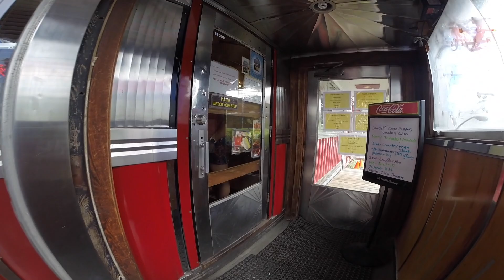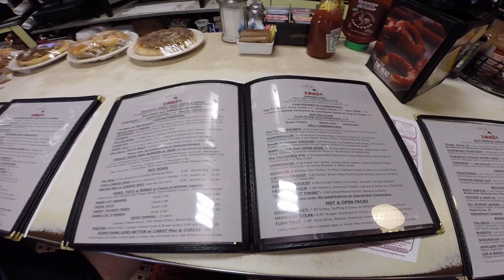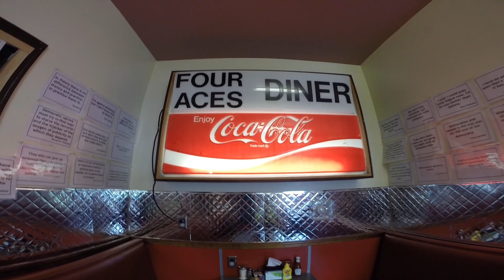Dick Visits the Four Aces Diner - USA Road Trip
While on a tour of New England, New York and the Mid-Atlantic States in America this past Summer, Dick stopped at the Four Aces Diner in West Lebanon, New Hampshire.

He WILL stop again given the chance.

Address: 23 Bridge St, West Lebanon, NH 03784, United States

Dick Music:

The Great One Step by Victor Dance Orchestra Copyright Public Domain Mark 1.0 License - Source Free Music Archive

Title: The Great One Step
Author: Victor Dance Orchestra